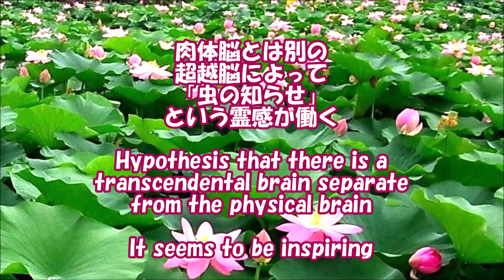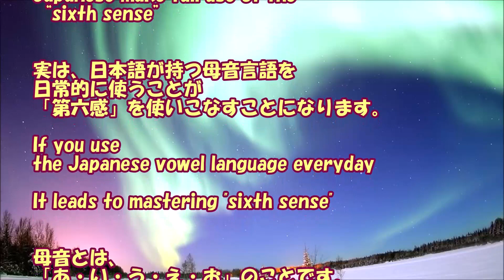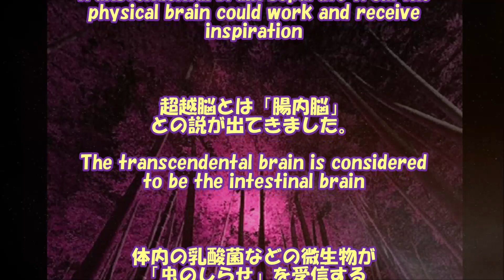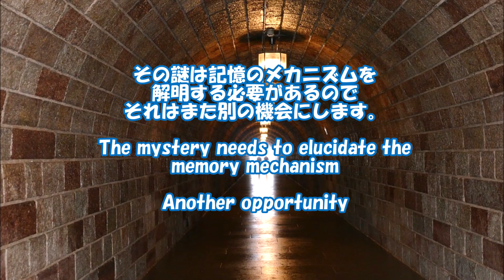【夏の納涼ミステリー】９📢虫の知らせと心霊力と第六感💗Inspiration, spiritual power and sixth sense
エイジングケアでも良かったのですが、内容が難しくなるので
納涼ミステリーで取り上げることにしました💚

🎵遠い星の光
🎵アポトーシス